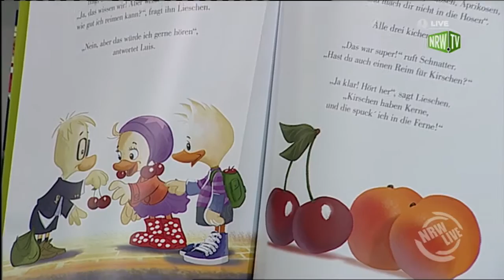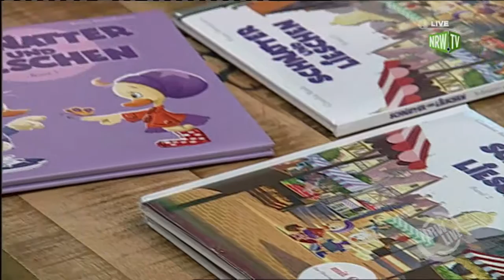NRW Live: Kinderbuchautorin Claudia Raab & Ex-Scorpions Drummer Herman Rarebell (TEIL 2)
Zwei gern gesehene Gäste bei LIFESTYLE: Kinderbuchautorin Claudia Raab mit dem zweiten Band ihrer "Schnatter und Lieschen"-Reihe UND ihr Ehemann, Rocklegende und Ex-Dummer der SCORPIONS, Herman Rarebell, der natürlich wieder als "Onkel Herman" dem Buch seine Stimme leiht.

Er ist erneut mit Michael Schenker's "Temple Of Rock" auf Welttournee unterwegs -- unter anderem mit der legendären Band Judas Priest!